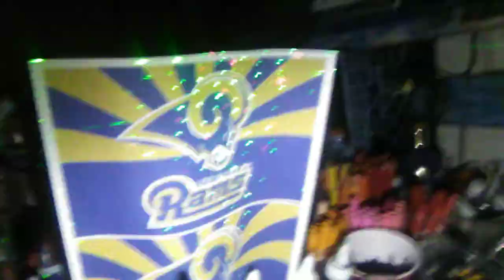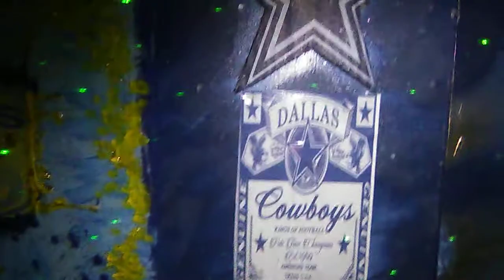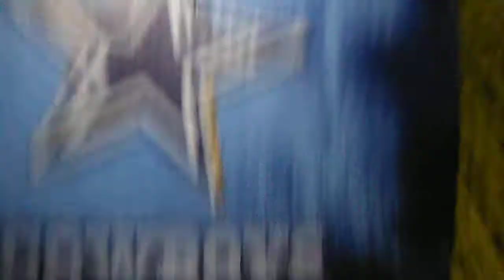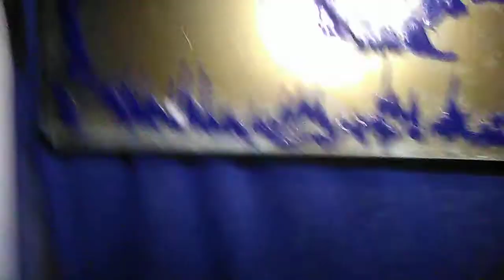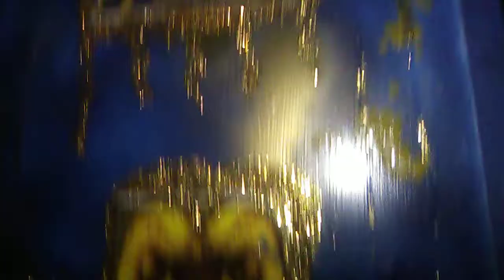NEW RAMS & COWBOYS 2019 CRAYON MELT BY DADDY COCHY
A BIRDS EYE VIEW AND CLOSE UP